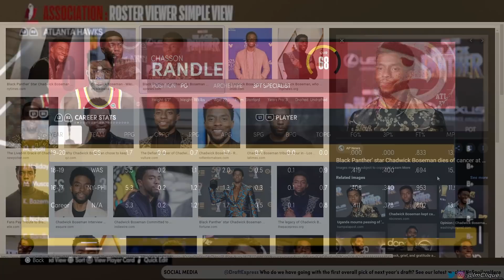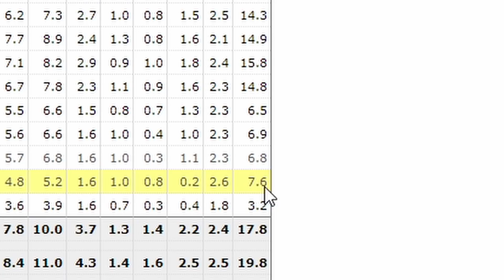I Reset The NBA To 2015 & Re-Simulated NBA History... here’s what happened.